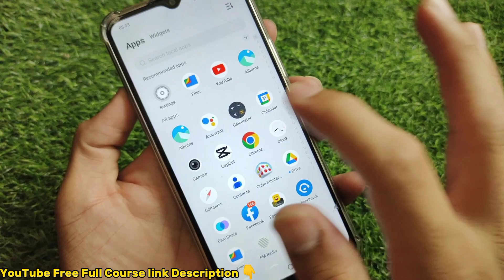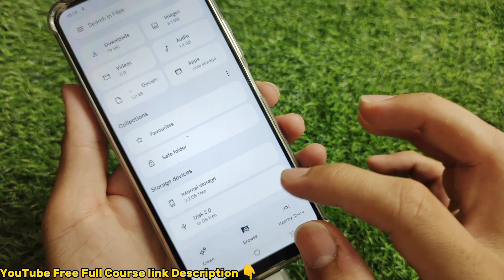How Transfer Data From USB To Mobile | USB Mobile ma lagane ka tarika | How To Install USB In Mobile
How Transfer Data From USB To Mobile | USB Mobil ma lagane ka tarika | How To Install USB In Mobile